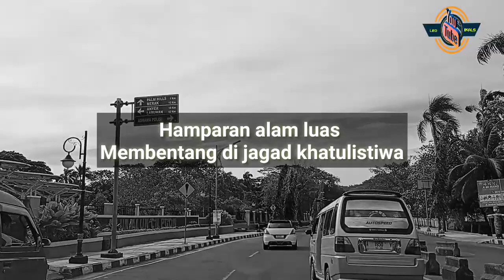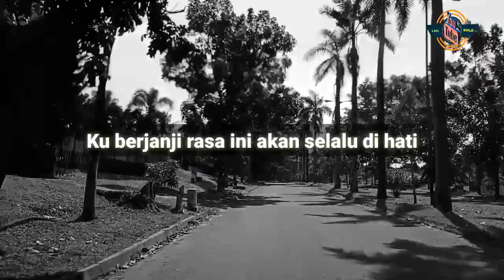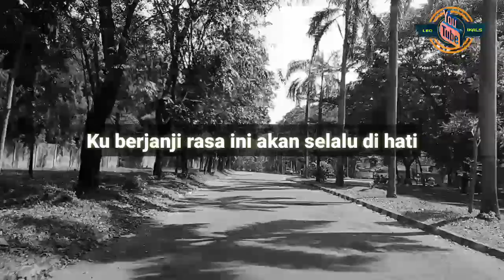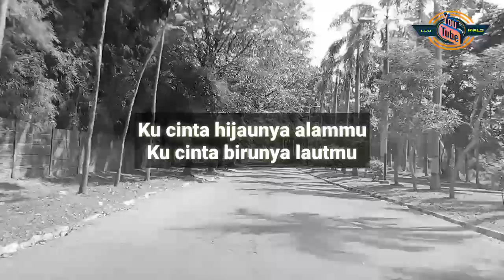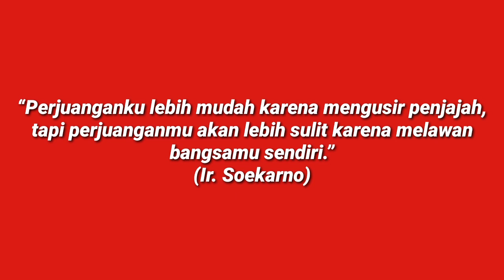Ungu - Indonesiaku (Cover Leo Ikals)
Dalam rangka hari kemerdekaan, yuk sejenak tingkatkan nasionalisme lewat lagu Indonesiaku dari Ungu Band. Semoga terhibur!